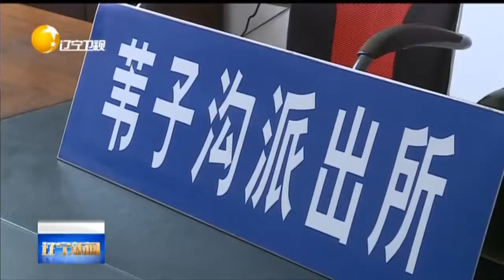敲诈勒索，非法开采矿山，阜新警方成功打掉一涉恶犯罪团伙